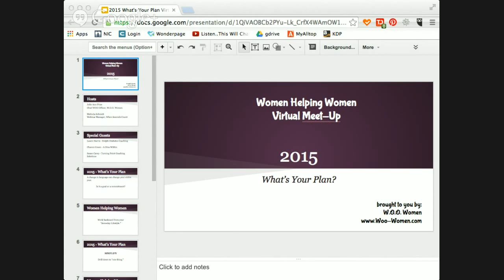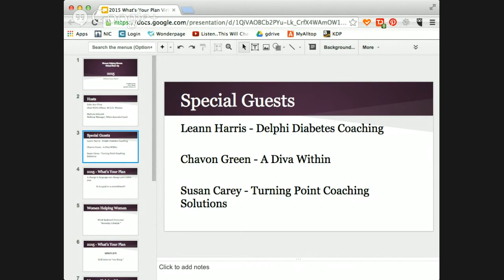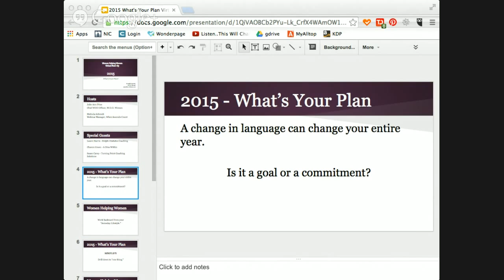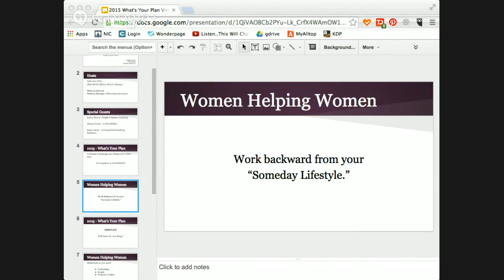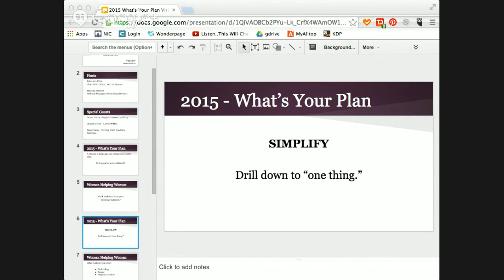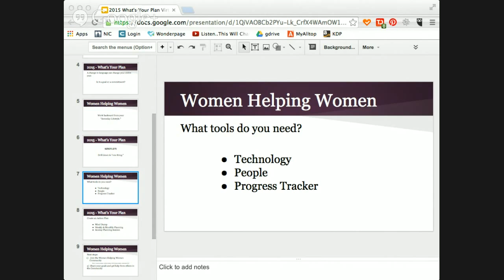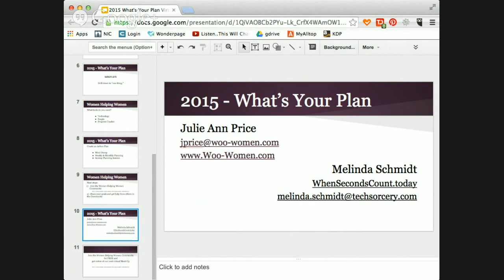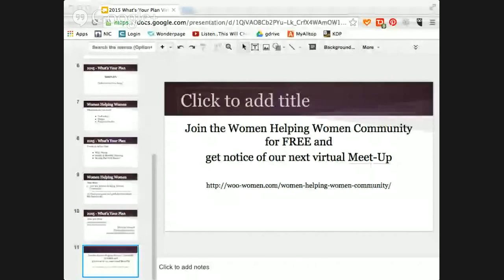What's Your Plan 2015 -edit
Do you struggle each year to create a concrete plan for your year.  In this session we brainstorm different strategies and tools you can use to develop a more actionable plan for the year.